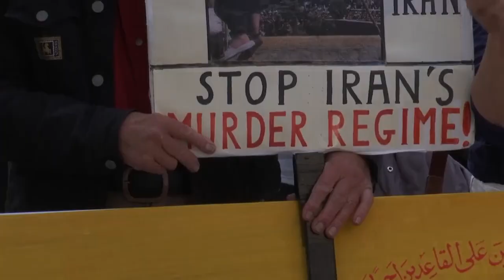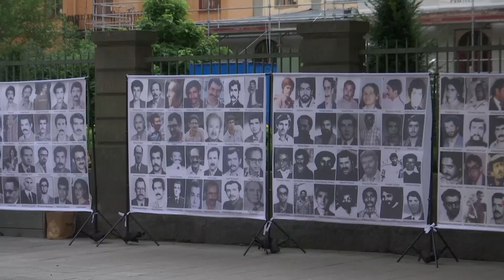Former Iranian official accused of war crimes goes on trial in Sweden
Hamid Noury is accused of helping to kill “large numbers of prisoners” in Iran on the order of Ayatollah Khomeini in 1988, according to Swedish prosecutors.